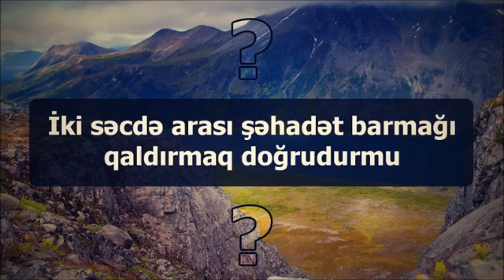İki səcdə arası şəhadət barmağı qaldırmaq doğrudurmu? ¦¦ Veysəl [Veysel Orucov]